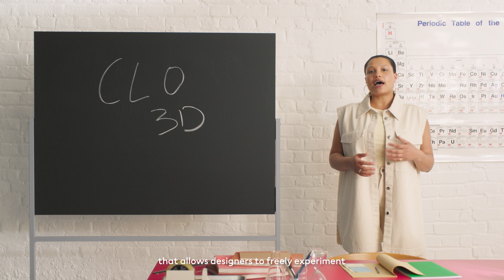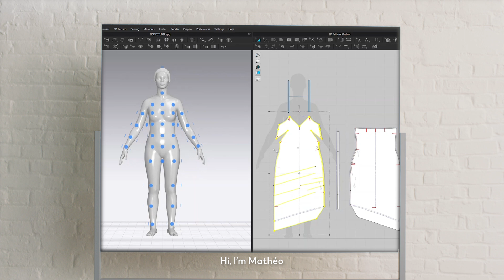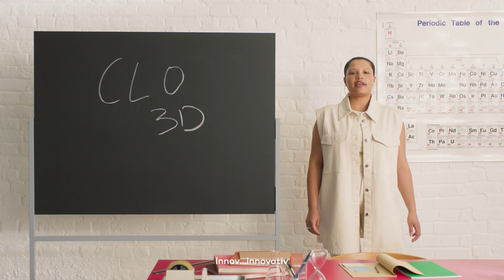The Positive Impact of 3D Garment Simulation | H&M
The Small Things is a space created by H&M to help you get technical on the things in fashion that really matter – presented by model Alva Claire.

In episode 02, we meet CLO 3D: a garment simulation that allows designers to freely experiment without the burden of waste.

Virtual sampling is a quick and more sustainable development in the way that brands design.